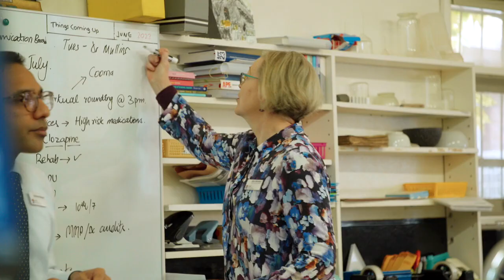World Pharmacists Day 2023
Born in Goulburn Base Hospital, Alice McKellar is now working at the same hospital in the role of Southern NSW Local Health District’s Director of Pharmacy!

Watch Alice's video to find out what she loves about her “rewarding, challenging and fabulous career” at NSW Health.

Thank you to Alice and all our pharmacists for delivering high-quality, safe and compassionate healthcare to the people of NSW